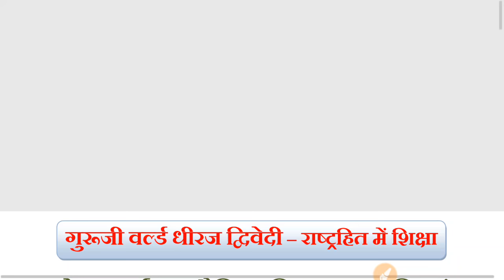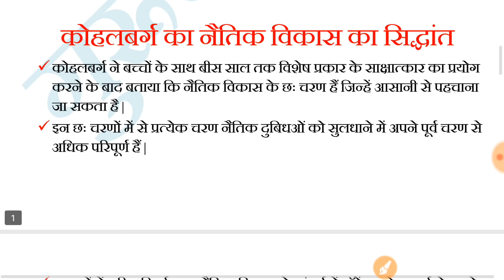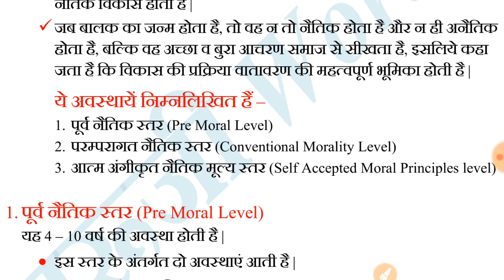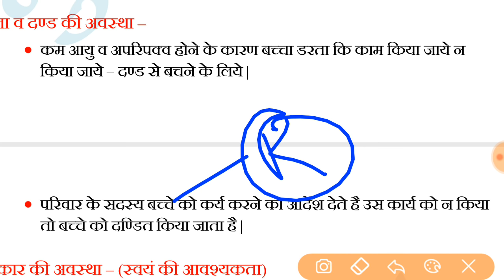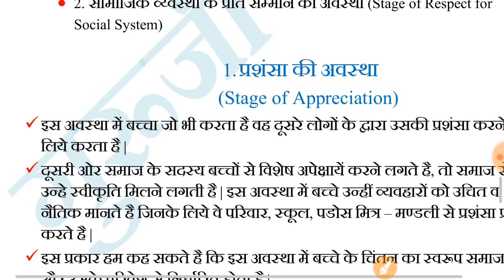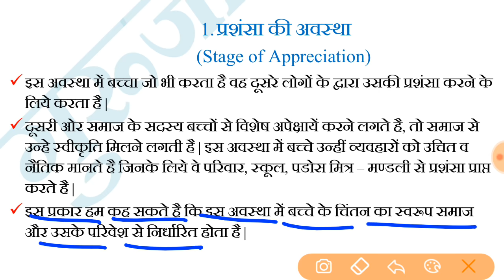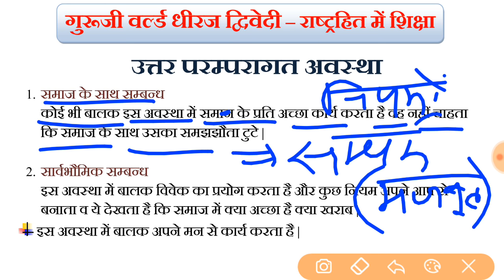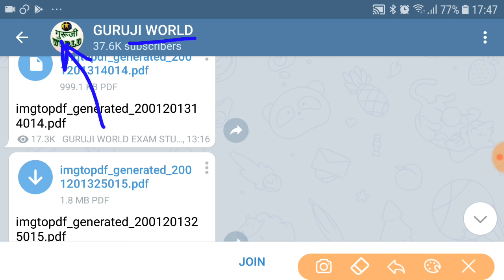कोहलवर्ग का नैतिक सिद्धान्त KOHLBERG THEORY ऑफ MORAL DEVELOPMENT CTET AND TET EXAM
सभी सिद्धांत देखे 10 मिनट में +pdf

कोहलवर्ग का नैतिक सिद्धान्त कKOHLBERG THEORY ऑफ MORAL DEVELOPMENT CTET AND TET EXAM